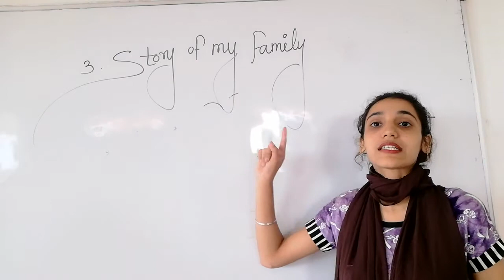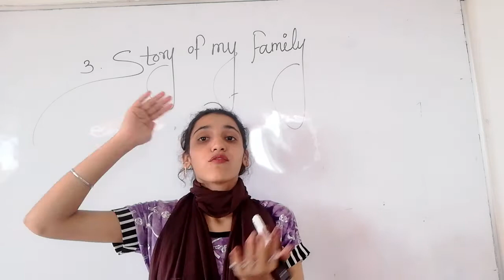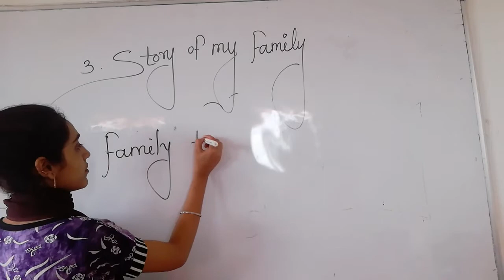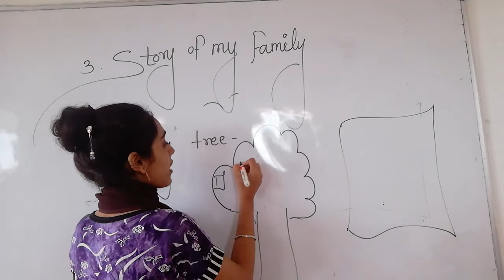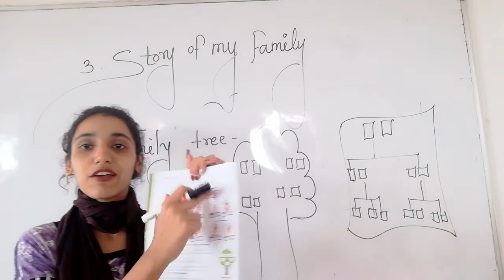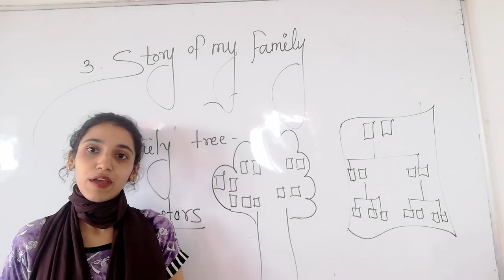Class II EVS Ch .3 Story of my family